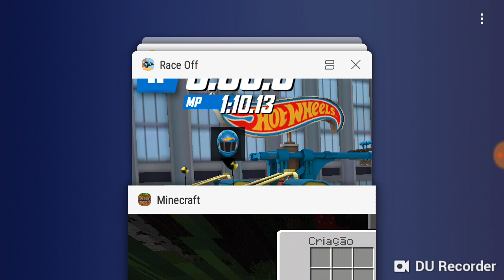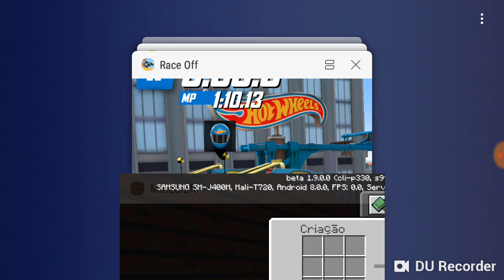MINECRAFT SURVIVAL NOVA SÉRIE?|EP 1